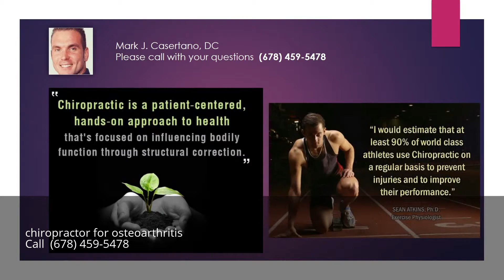chiropractor for osteoarthritis alpharetta